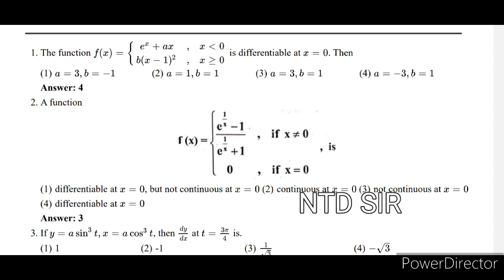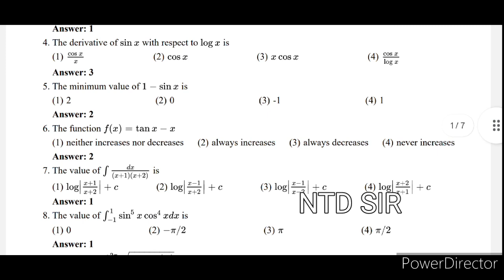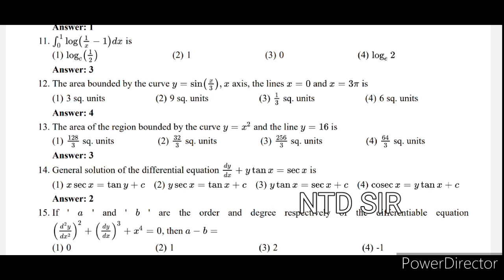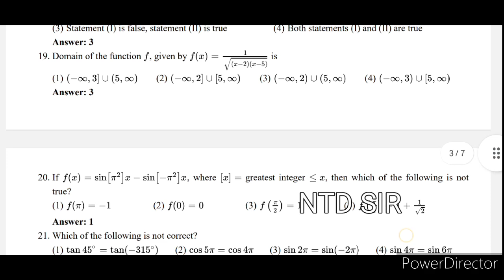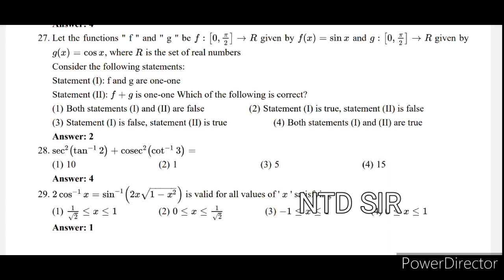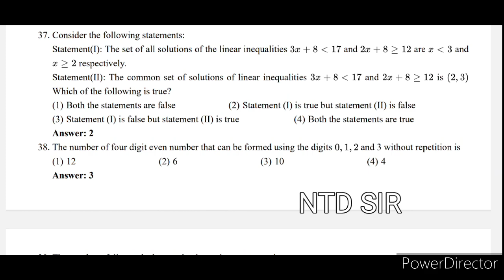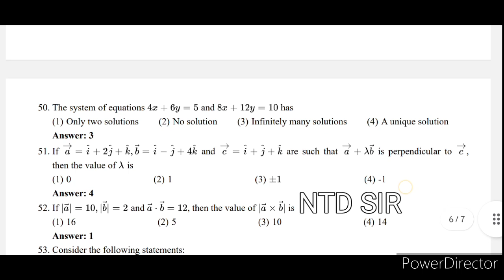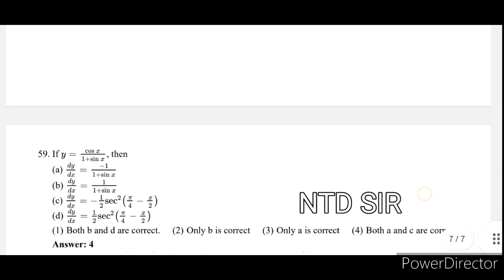KCET MATHS KEY ANSWERS | KCET 2025 MATHEMATICS KEY ANSWERS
kcet mathematics key answer

kcet mathematics key answer2025

kcet mathematics key answer2024

kcet maths key answer 2024 pdfdownload

kcet maths key answer 2023

kcet maths answer key 2024 b4

kcet maths answer key 2023 b4

kcet maths answer key 2024 b3

kcet maths answer key 2024 a2

kcet maths answer key 2024 c1

kcet maths answer key 2024 d4